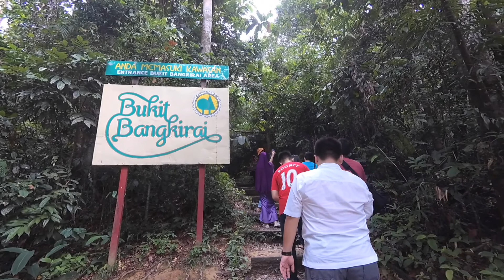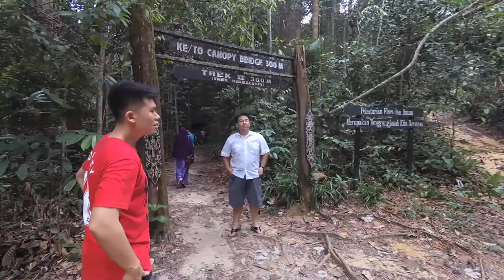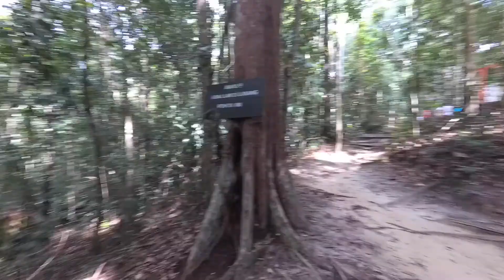VLOG 10: 'Rain' Forest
VLOG 10
'Rain' Forest

Kalimantan or Borneo is one of the big island in Indonesia which well known for its tropical forest or rain forest. It's a beautiful sunny day, my friends and I decided to go to one of the ecotourism spot in Balikpapan. Everything seems to be perfect; perfect day, perfect weather but suddenly sh*t happens. But overall it's a pleasant journey with priceless views.

Cheers!